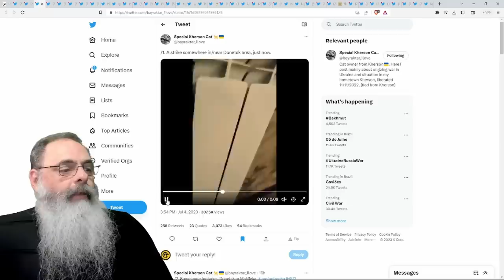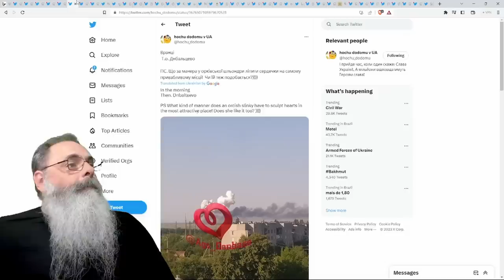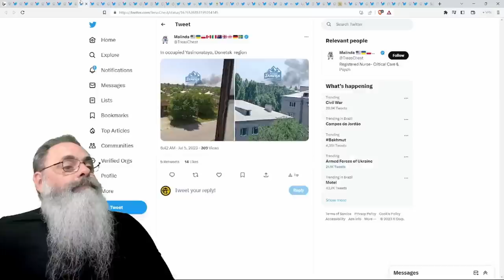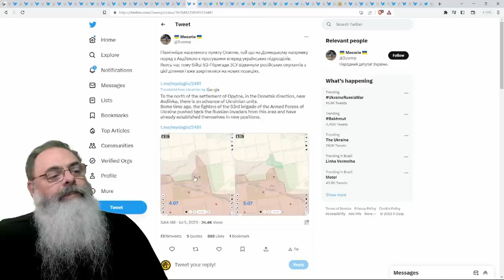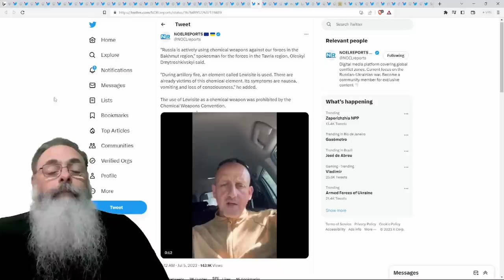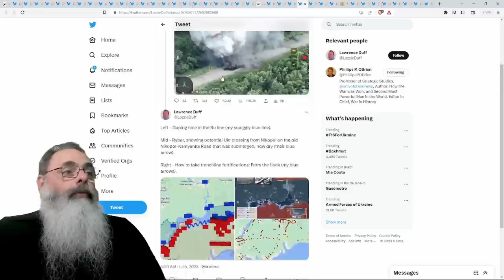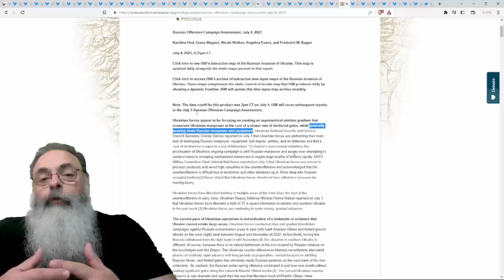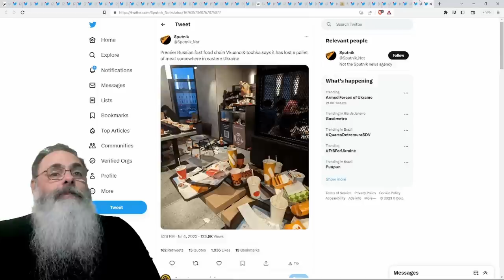UCRANIANOS LIBERTAM PRYUTNE e atingem GRANDE DEPÓSITO de MUNIÇÕES em DONETSK fragilizando KLISHLIVKA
Ajude o canal:

16vmNcrA4Mvf7CaRLirAmpnjz1ZH3bWNkQ (Bitcoin)
LSCnrubCVcpuLrGTTLMqpwRTXvYz7vMbbA (Litecoin)
0x28aec946919c70e5e25d7c6785ede7622278b463 (Ethereum)
nano_1s6i6xwujzqnmie8nc3x8rfumdnebpsd6h4cp9wgkcpk4eb1xn5u7n48ok5b (Nano)
0x1302536c28695e47aaedd020aaf39f500cf6c22f (BNB)